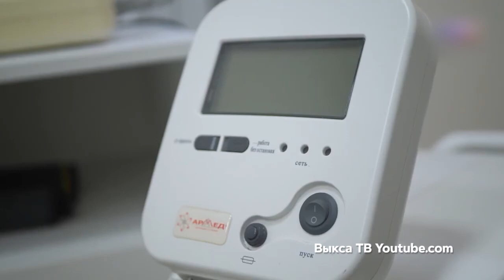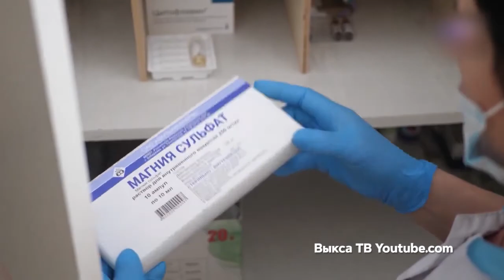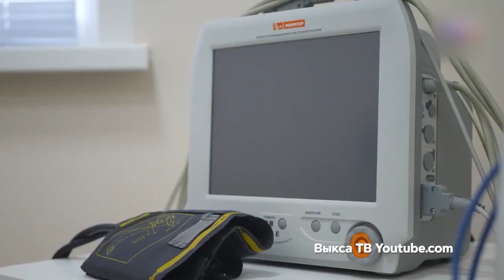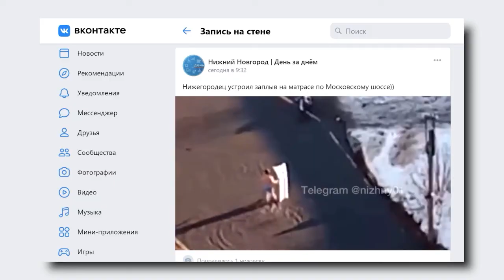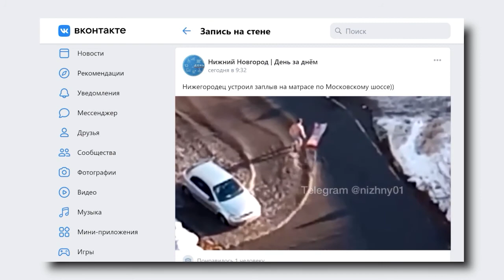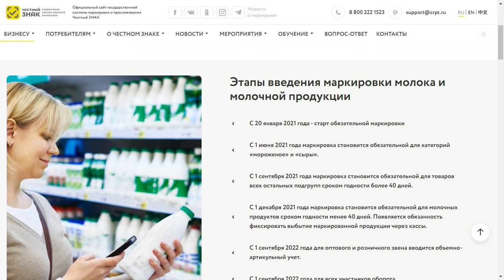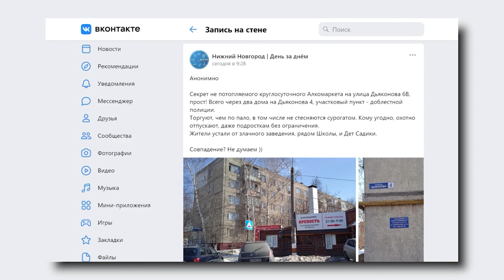День За Днем 30 03 21